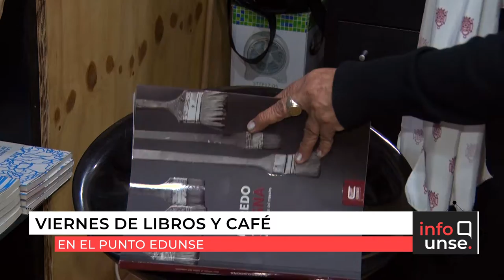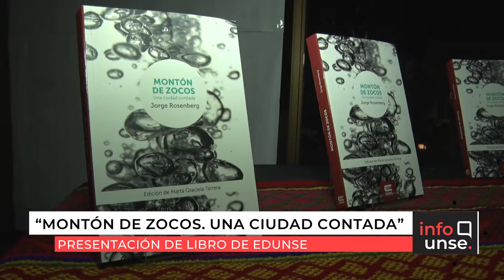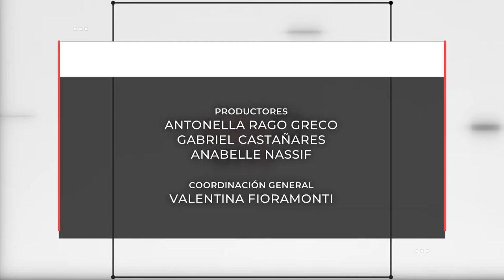INFO UNSE 03-09-2019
*Lanzamiento “Ley Micaela” N° 27.499, en la UNSE
*Continúa el ciclo de tesis en el INDES
*Viernes de "Libros y café" en Punto EDUNSE
*Celebración de la Pachamama en Pozo Mosítoj
*Presentación de libro “Montón de zocos. Una ciudad contada"
*Anuncio de Congreso de Anatomía Clínica